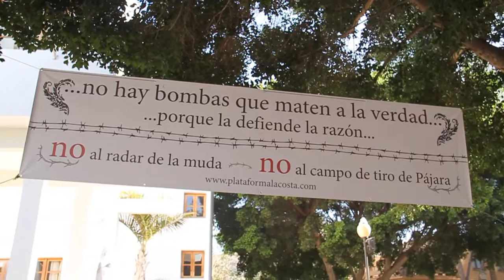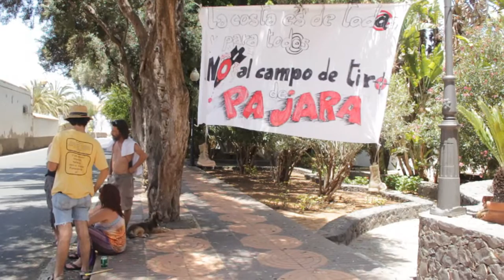Concentración de rechazo al campo de tiro en Pájara